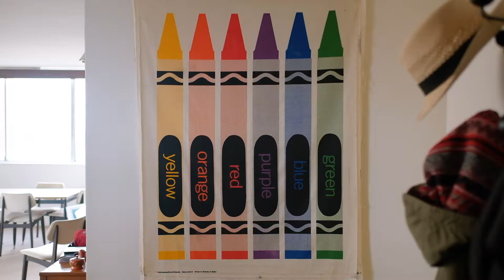Illustration meets homeware – We chat to Celeste Fishburn of Design by Fish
Celeste Fishburn is a Brisbane-based graphic designer and illustrator who applies her distinctly bold and playful aesthetic to prints and homewares. We sat down with Celeste to talk about her creative platform; Design By Fish.